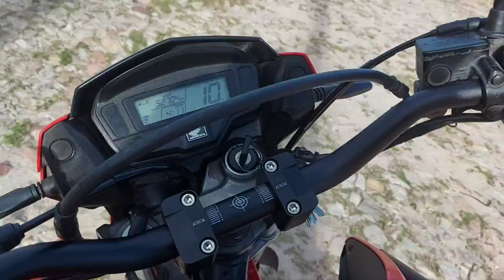Guidão de alumínio para Bros160 foi feito sob-medida